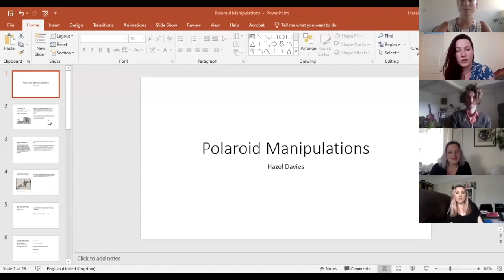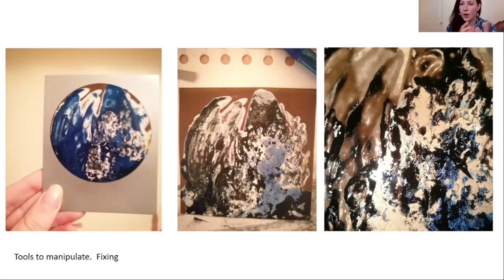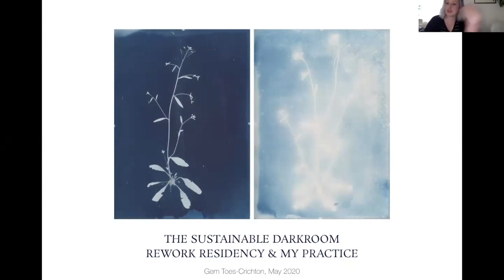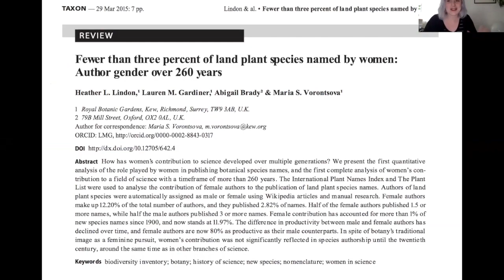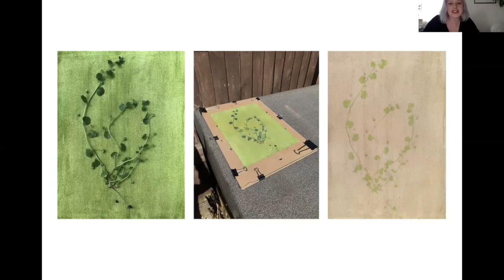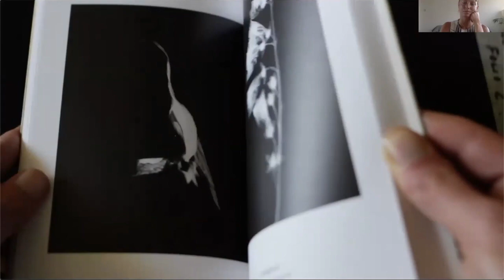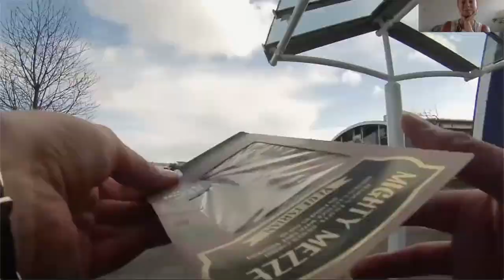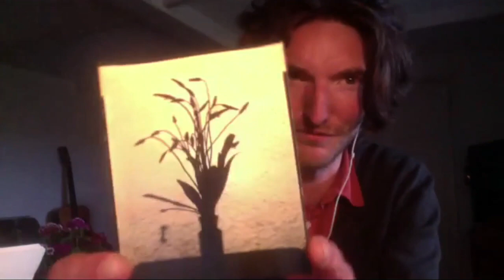The Sustainable Darkroom // Talk by Hazel Davies, Gem Toes Crichton and William Arnold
An online talk with Hazel Davies, Gem Toes Crichton and William Arnold. This event was part of the London Alternative Photography Collective's  Sustainable Darkroom Project. Each month we will be bringing you a series of talks from artists, with whom process, materials and environment play a critical role in their work.

hazeldavies.co.uk/
capturedbygem.co.uk/
williamarnold.net/

About The Sustainable Darkroom

The Sustainable Darkroom is an ongoing series of residencies, talks and workshops hosted by ‘The London Alternative Photography Collective’ (LAPC). It has been set up to give practitioners the chance to develop, research and share approaches to fostering a more sustainable and environmentally friendly photographic darkroom practice.

Creating art with an environmental message isn’t new. Numerous artists have been tackling and exposing ecological issues for years, but what often falls by the wayside is the environmental impact of the creation and realisation of the work itself. Collectively, LAPC utilises the darkroom in countless forms, resulting in an expansive combined knowledge and expertise in traditional, historic and alternative photographic practices. The commitment to sharing such knowledge is at the heart of the collective. Therefore we consider it to be essential to take a forward position in challenging the sustainability of such practices and the wider environmental impact on our earth. The aim is to make the prospect of a sustainable and environmentally friendly darkroom more attainable to the photographic community in England and beyond. To make methodologies and approaches that foster a more sustainable darkroom practice more accessible to the general public. And, to facilitate and support a dialogue about the environmental responsibility of printers, photographers, darkrooms, studios, universities and schools.